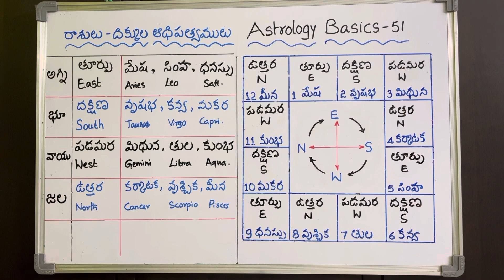MRP Astrology - 51 రాశులు - దిక్కుల ఆధిపత్యములు Vedic Astrology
ఈవీడియోలో రాశులు వాటి దిక్కుల ఆధిపత్యముల గురించి తెలుసుకుందాము